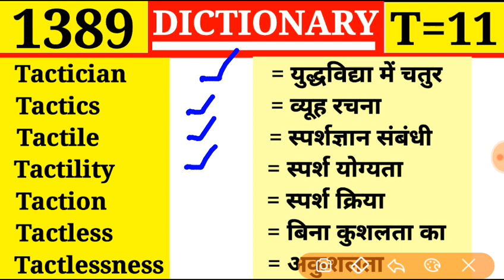Tactician 👉 युद्धविद्या में चतुर || Episode 1389 || Dictionary || T Part 11 || Tactics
Tactician
Tactics
Tacticle
Tactility
Taction
Tactless
Tactlessness

Tackle
Tackling
Tacky
Tact
Tactful
Tactfully
Tactical

Taciturn
Taciturnity
Taciturnly
Tack
Tack driver
Tacher
Tacket

Tachycardia
Tachygraphy
Tachygrapher
Tachygraphic
Tachymeter
Tacit
Tacit consent

Tabularize
Tabulary
Tabulate
Tabulator
Tabulation
Tach
Tachometer

Taboo
Tabu
Tabor
Taborer
Taborine
Tabouret
Tabular

Table land
Tableau
Table-money
Tablet
Table-turning
Tabling
Tabloid

Table cloth
Tablecut
Table-knife
Table mat
Table spoon
Table talk
Table tennis

Tabinet
Tablature
Table
Table of contents
Table-bell
Table-book
Table-clamp

Tabbinet
Tabernacle
Tabby
Tabbying
Tabefaction
Tabernacular
Tabes
Tabic
Tabetic

Ta
T-square
Tab
Tabard
Tabarder
Tabaret
Tabasheer